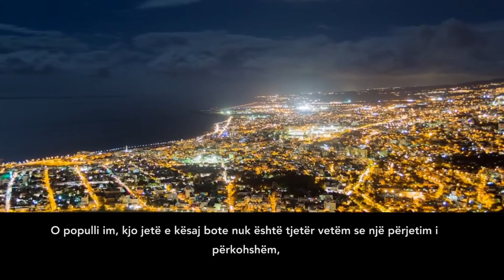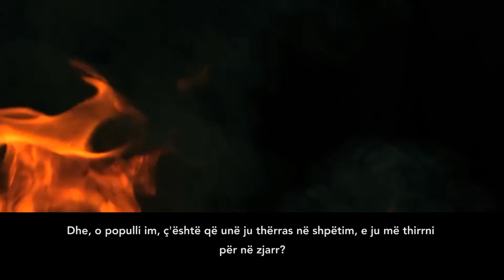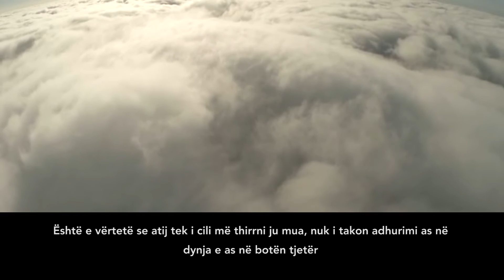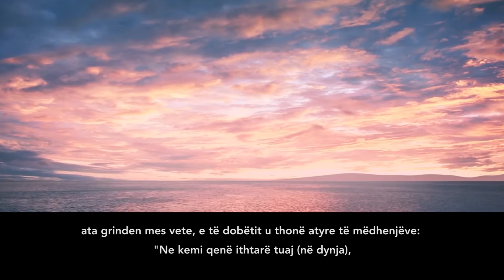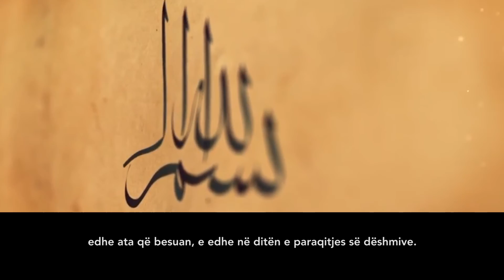Muhammed Al Muqit ᴴᴰ┇Sureja Gafir (39,52)┇